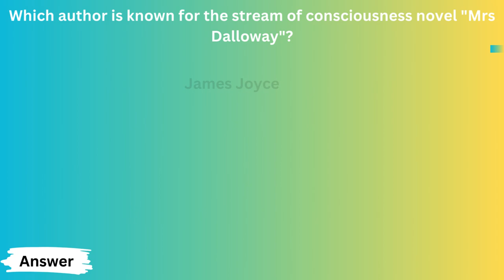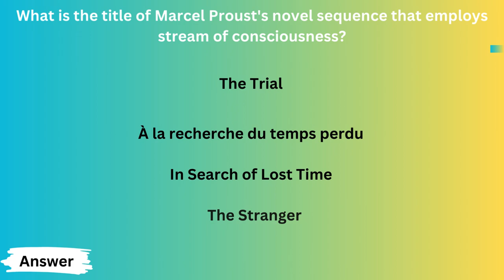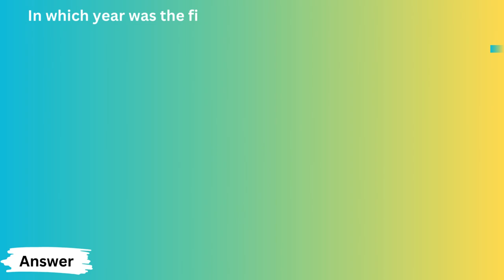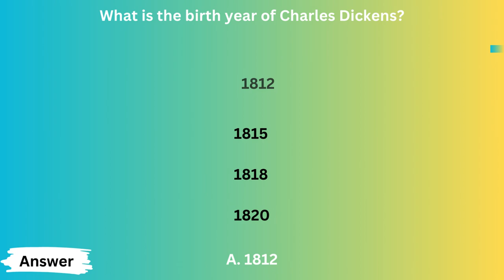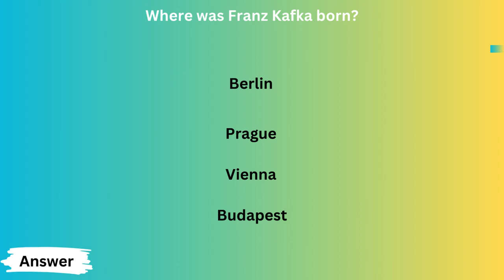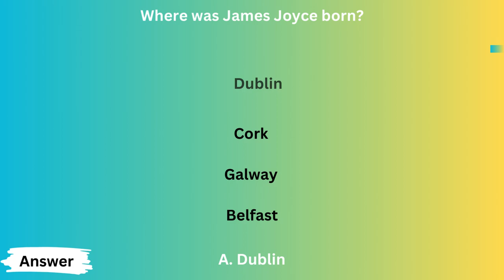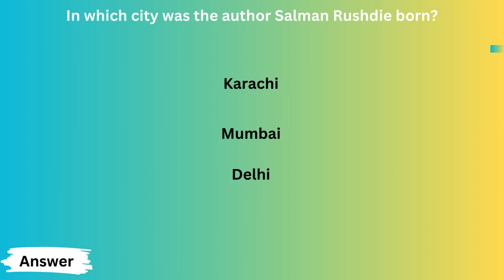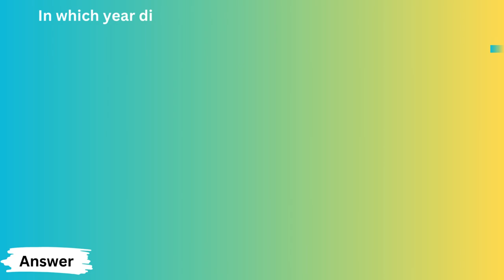Stream of Consciousness Technique MCQS